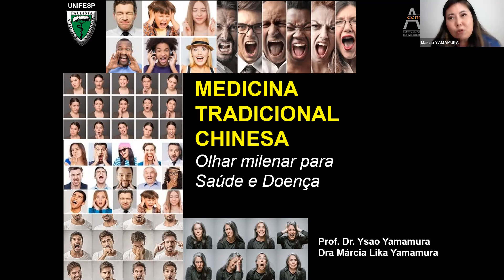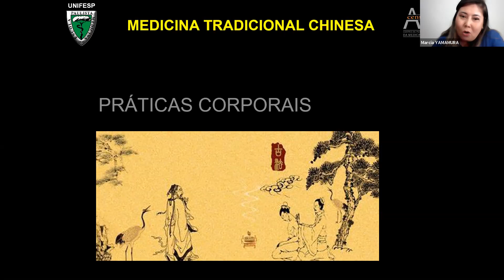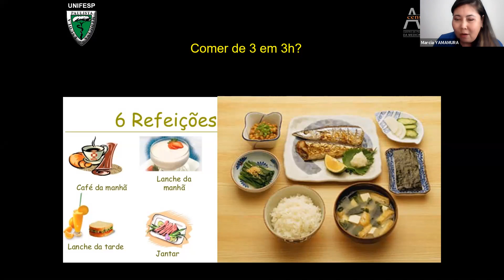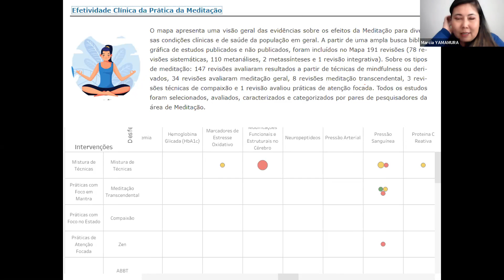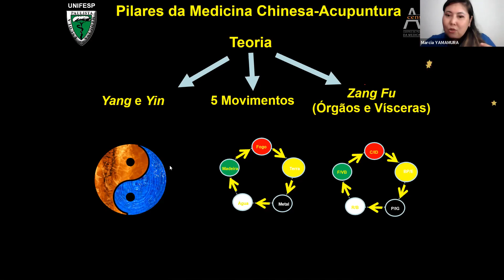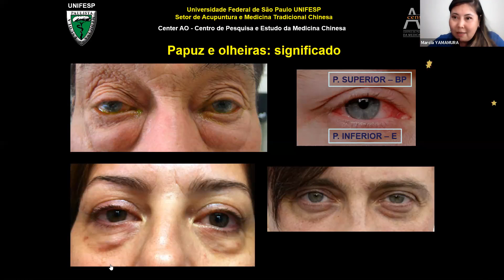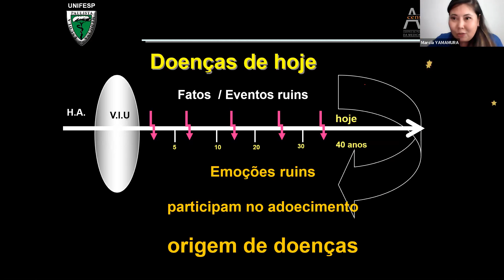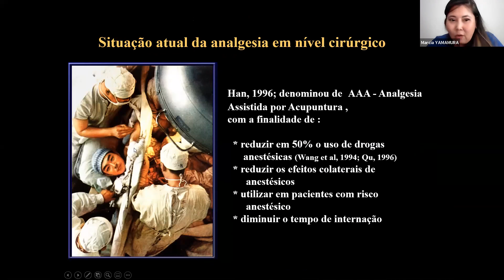Medicina Tradicional Chinesa e os Olhos 21 07 2021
A opinião do(s) apresentador(es) não reflete, necessariamente, o posicionamento do Departamento de Oftalmologia e Ciências Visuais da EPM - Unifesp.